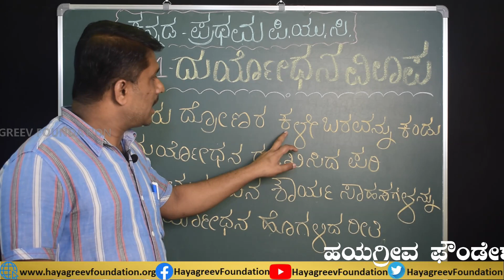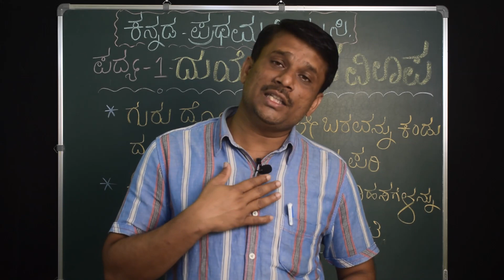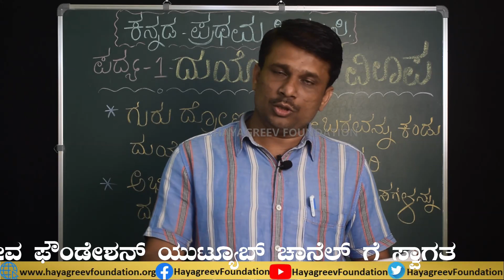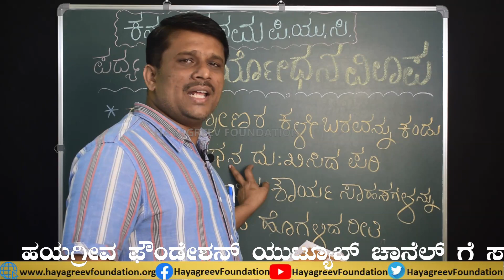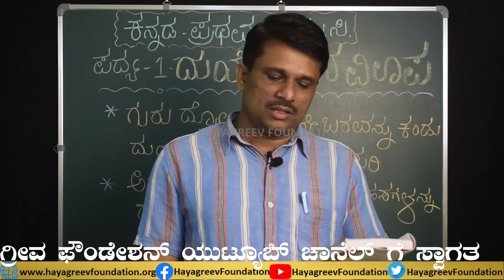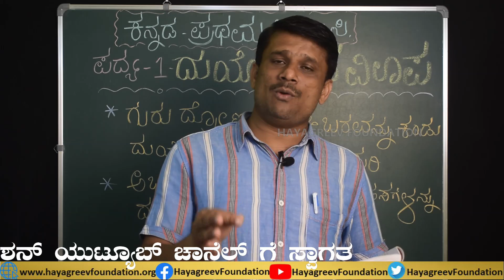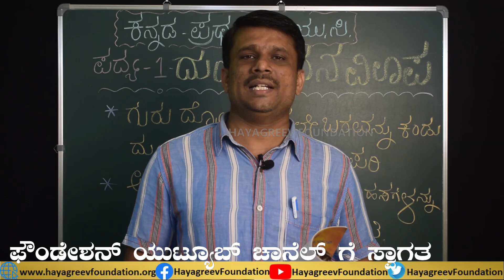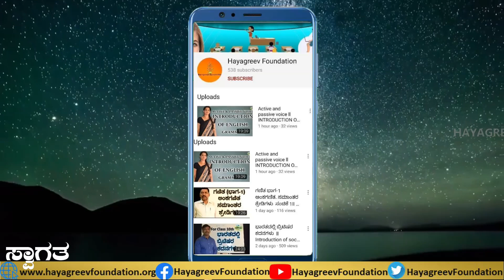ಪ್ರಥಮ ಪಿ.ಯು.ಸಿ. ಕನ್ನಡ ಪಠ್ಯ ಪುಸ್ತಕ ಪದ್ಯ:-1 ದುರ್ಯೋಧನ ವಿಲಾಪ || PART 2 ll Hayagreev Foundation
ಪ್ರಥಮ ಪಿ.ಯು.ಸಿ. ಕನ್ನಡ ಪಠ್ಯ ಪುಸ್ತಕ  ಪದ್ಯ:-1 ದುರ್ಯೋಧನ ವಿಲಾಪ part 2